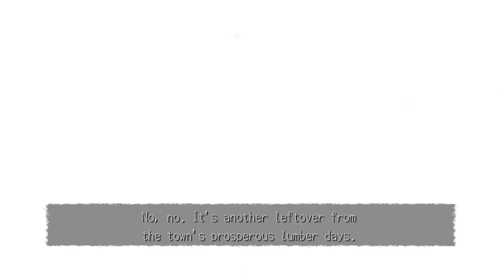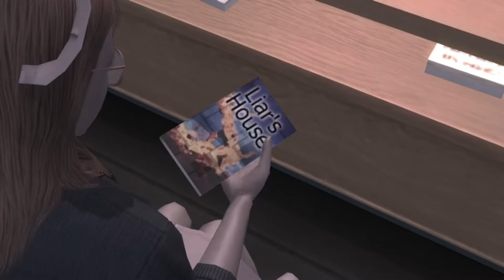Foxmarine Fumbles Deadly Premonition 05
You know the feeling of pushing around those shopping carts at the grocery store with at least two bad wheels but you go no choice but to use it to haul a month's worth of groceries? Yeah, I don't know that feeling either. Anyway, here's some bad driving.

Audio:
Pixel art and animation by Foxmarine